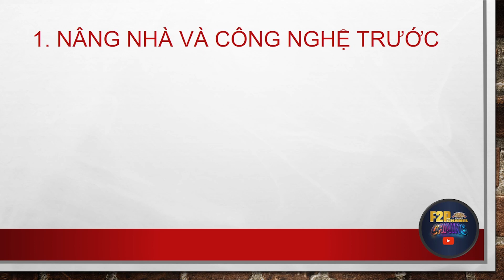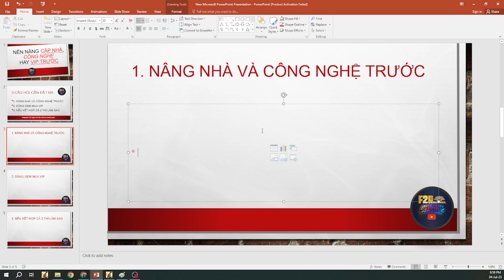Tập 1 - Newbie Nâng cấp POWER | Nâng cấp nhà trước hay nâng VIP trước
Newbie | Nâng cấp nhà trước hay nâng VIP trước | Cái nào hiệu quả